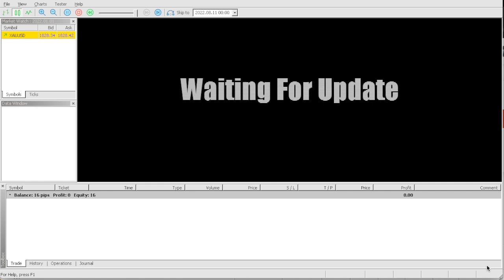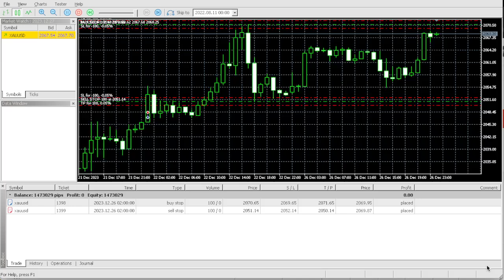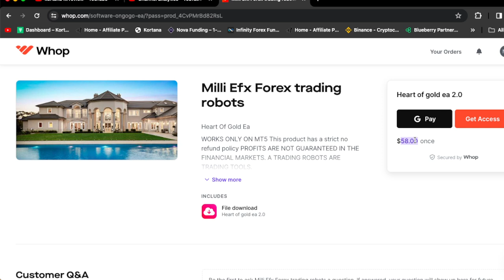FOREX ROBOT START USING THIS TO GET WEALTHY AND RICH!